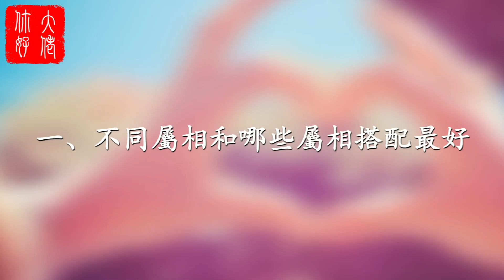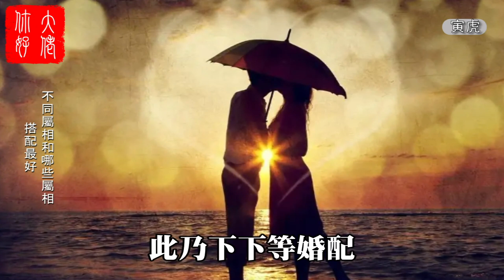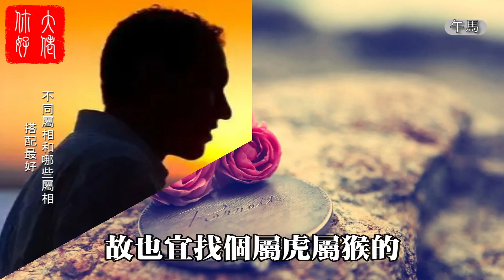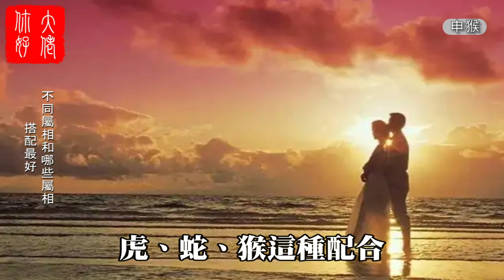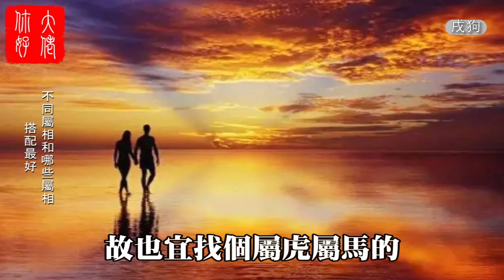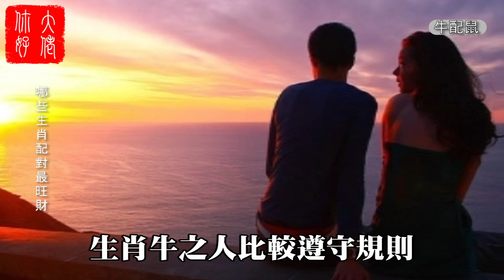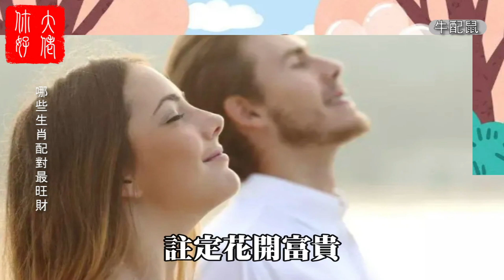這兩個生肖的人在一起，生活幸福好運來，十有九發家！快看看有沒有你#大佬你好啊